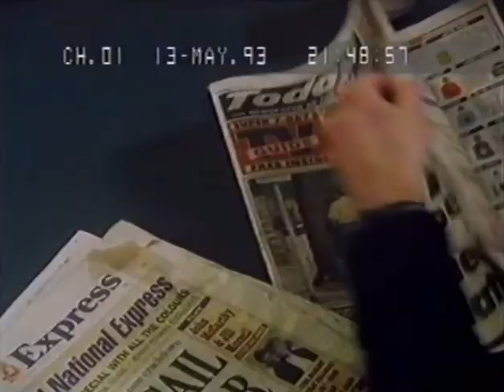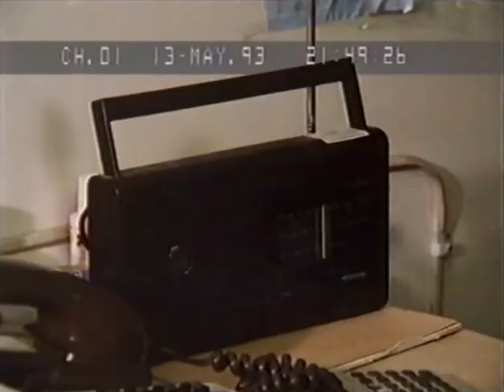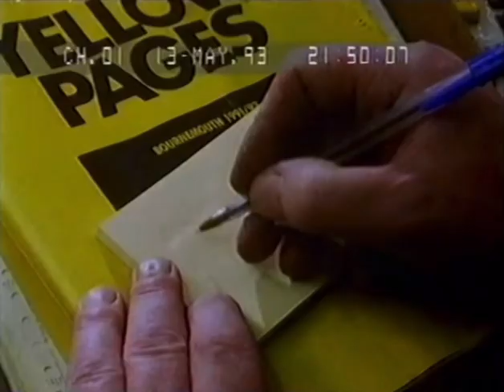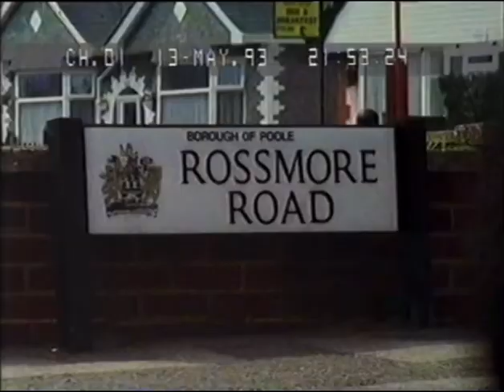STOLEN SIERRA COSWORTH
STOLEN CAR AND 2 SHOT